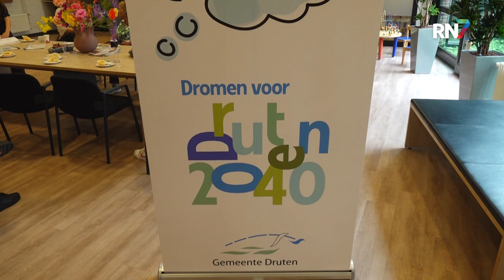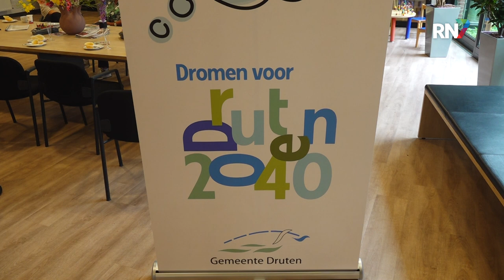Kids maken kunst voor gemeentehuis Druten || RN7 REGIONIEUWS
Meer kunst op het gemeentehuis in Druten. Burgemeester Sigrid Sengers en wethouder Gerard de Wildt onthulden donderdagmiddag schilderijen in het gemeentehuis. Deze zijn gemaakt door kinderen van vier lagere scholen uit de gemeente. De schilderijen zijn onderdeel van het project Druten2040.